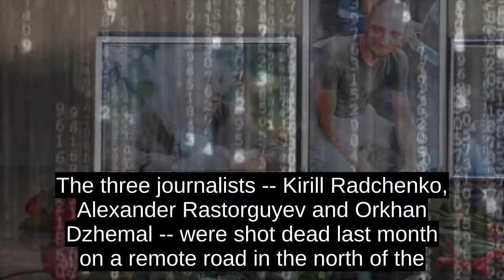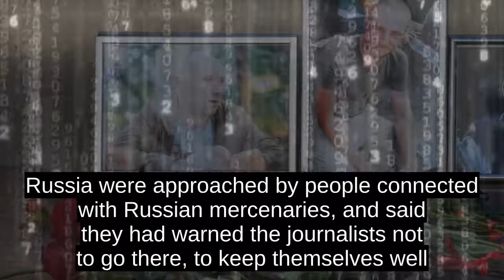More Questions Than Answers In Murders Of Russian Journalists In Africa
But the exiled Russian billionaire who was funding their work says evidence gathered so far indicates they were not the victims of a random attack but a well-planned ambush.